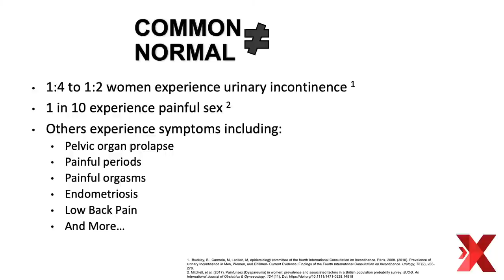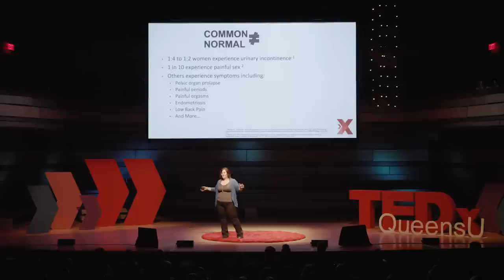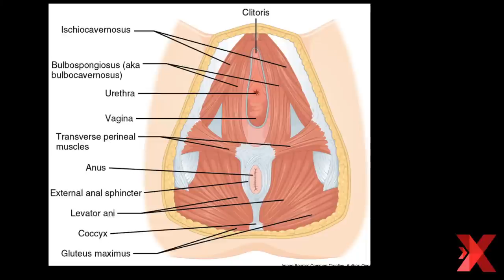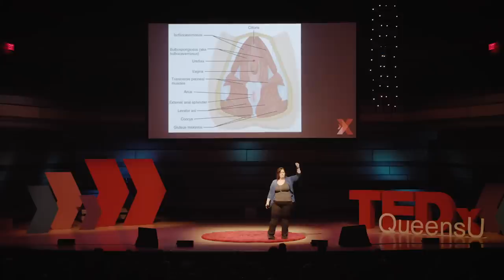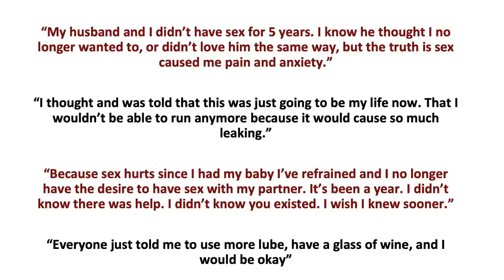It’s Time to Talk About Women’s Health | Cassie Dionne | TEDxQueensU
The subject of women’s health is one that is oftentimes considered taboo. We see images of half-naked men and women day in and day out (yes, sex sells), but as soon as we start discussing female reproductive parts in a legitimate medical context people often become uncomfortable, believing topics related to women’s vulvas, vaginas, or pelvic health is something to be kept private. Unfortunately, our lack of discussion about women’s’ health has led to some very serious health consequences. Women are often left unaware of what is normal or abnormal or how they can better their health. Symptoms like incontinence, pelvic pain or pain with sex are incredibly common but do not have to be a woman’s norm - there is help. In fact, research shows pelvic health physiotherapy is an effective treatment for women to improve their pelvic and sexual health and can effectively help women live a life without pain, discomfort, anxiety or fear of their reproductive parts. Watch as Cassie Dionne, Pelvic Health Physiotherapist at Taylored Training Physiotherapy in Kingston, ON opens up the dialogue and talks about the absurdity of our current understanding of women’s health, what we all should know as women (and men!) regarding our pelvic and sexual health and what can be done if you experience symptoms. This talk will change the way you feel about the words vulva, vagina, pelvic health and sex! Cassie is a Pelvic Health Physiotherapist at Taylored Training Physiotherapy where her mission is to change the conversations we have around pelvic and sexual health. Cassie works with a wide range of clients including high level athletes, pre-and post-natal clients, and women of all ages and in all stages of life to help them feel and move their absolute best.

Cassie graduated from the Queen’s School of Rehabilitation in 2011 and has worked in the Kingston community since this time. In addition to her clinical work Cassie is working with researchers in the Queen’s Department of Psychology to further examine the importance of pelvic health physiotherapy as first line treatment for pelvic floor dysfunctions. This talk was given at a TEDx event using the TED conference format but independently organized by a local community.